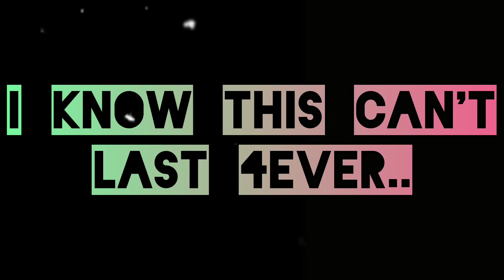Eli Capri - I know this can't last forever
album  isn't finished yet, but I hope you enjoy the song ✝️❤️
SPECIAL THANKS TO Xenshel for this beat! 🙏